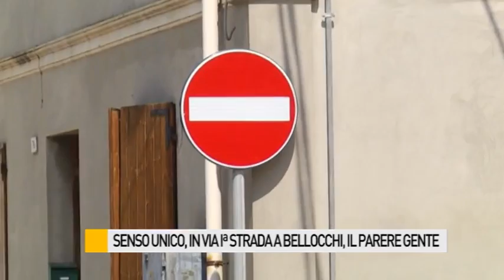Senso unico in via I Strada, il parere della gente